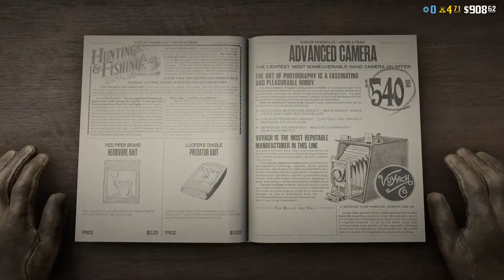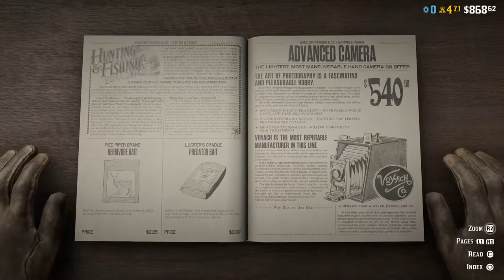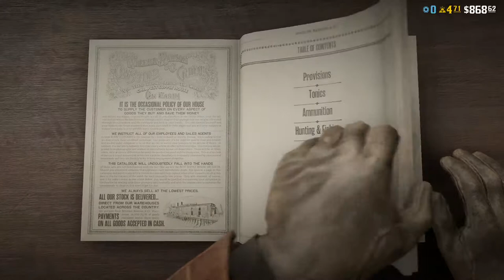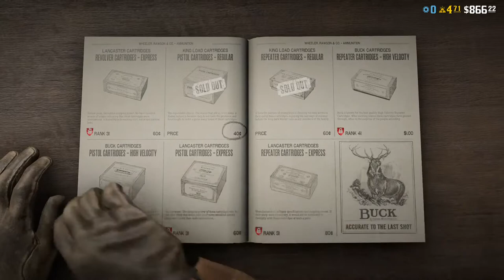Baby Bear, Mama Bear, and Papa Bear?! And Papa Bear dont play! Red Dead Redemption II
Have you heard the story of Goldilocks and the Three Bears? Well this family of bears wasn't half as kind as they were in the childrens story.